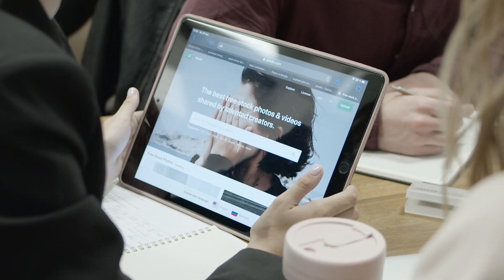website Designe video for customer | cmsa